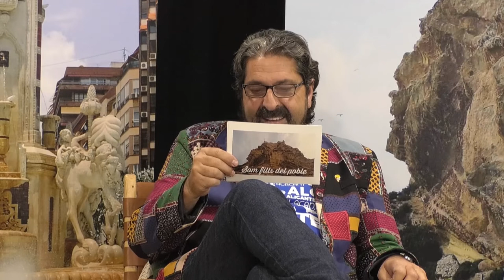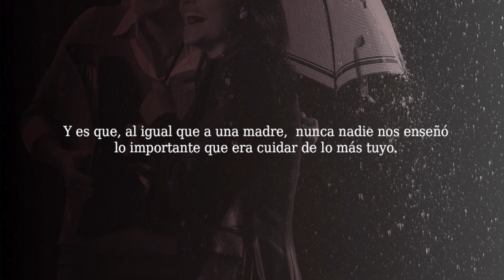Som Fills del Poble con Enrique Peláez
Fernando Sepulcre entrevista a Enrique Peláez, Director Estrategia Peláez Consulting